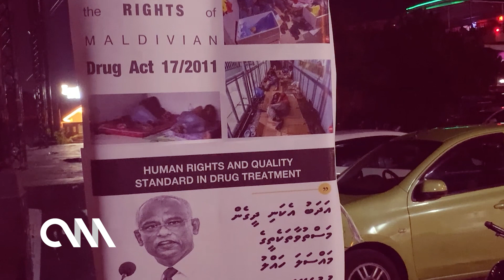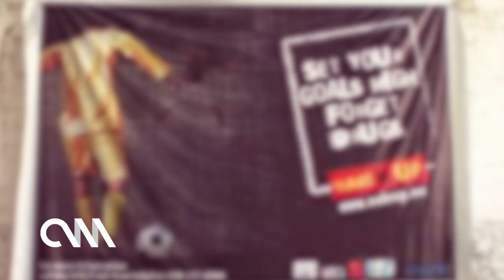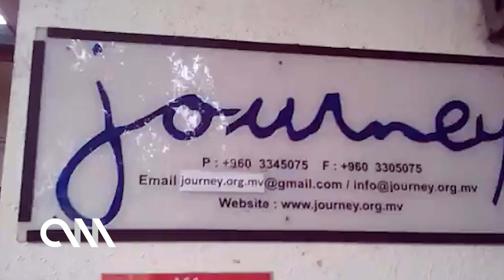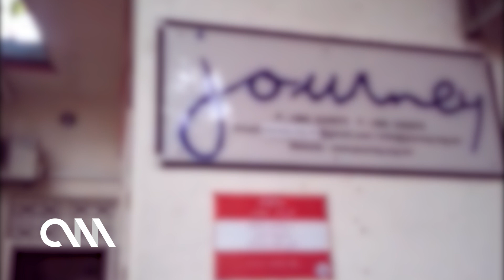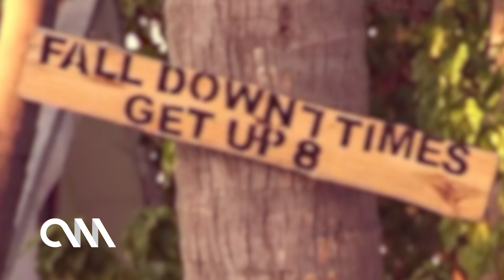އަސަރާއެކު ރައީސްގެ އަރިހުން އެދެނީ ފަރުވާއަކަށް !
Report by: Fathmath Ahmed Shareef